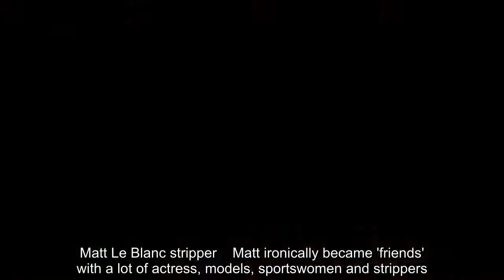Friends stars' dark side: Near-fatal pills & 'sexually aggressive' strippers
They played six best pals on-screen - but the lives of the cast of Friends were very different once the cameras stopped rolling.  The group of friends living in New York and dealing with the ups and downs of life together had us laughing and crying from 1994 until the final episode in 2004.  The critically acclaimed series finale is the fifth-most watched in television history - with the cast becoming superstars over the decade they worked on the show.   Core cast members David Schwimmer, Jennifer Aniston, Courteney Cox, Lisa Kudrow, Matt Le Blanc, and Matthew Perry have had varied success since starring together on Friends.   Most have gone on to be Hollywood stars, others have failed to emulate their success, while some have endured tough times in their personal lives.  There have also been rumours of clashes between the former co-stars over the years.    There have been cheating scandals, divorces, run ins with the law and even a 'sexually aggressive' stripper.  One beloved member of the cast can't even remember three seasons due to substance abuse.  Many of the most worrying secrets about the cast did not come out until after the show had wrapped up filming for the final time.  Here is a look back at the dark side of the Friends' stars off-screen: Matthew Perry addiction battles    Matthew played happy-go-lucky Chandler on the show, but his personal life was very different as he battled drink and drug addiction off-camera.  The now sober actor admitted he was a "sick guy" during a candid sit down chat with ABC News in 2013.  Admitting he even tried to hide his struggle from his Friends co-stars, Matthew admitted: "Mostly it was drinking, you know, and opiates.  "I think I was pretty good at hiding it but, you know, eventually people were aware."  He also confessed that he does not remember three seasons on the show due to substance abuse.   When asked about his least favourite episode, he told Chris Evans: "I don't remember three years of it. So none of those."  "I was a little out of it at the time," he continued. "Somewhere between seasons three and six."  Matthew opened a sober living home for addicts to come to terms with the transition from rehab back to real life - called Perry House - in Malibu, California.  In 2018 the actor spent three months recovering in hospital after having abdominal surgery to repair a gastrointestinal perforation.  There has been some recent concern for his wellbeing after he was spotted looking very different to his usual self in July this year while walking around Beverly Hills. Matt Le Blanc's worrying breakdown    Despite being one of the world's highest paid actors, Matt went into self-imposed exile, hiding from the public eye for five years after Friends.  A string of personal crises saw the actor, loved around the world as Joey Tribbiani and famously paid $1million – £690,000 – per Friends episode, retreat to his Californian cattle ranch.  He shunned the limelight to deal with the turmoil of his collap